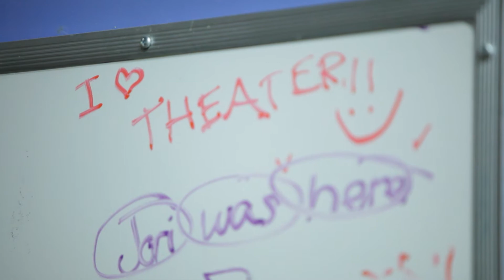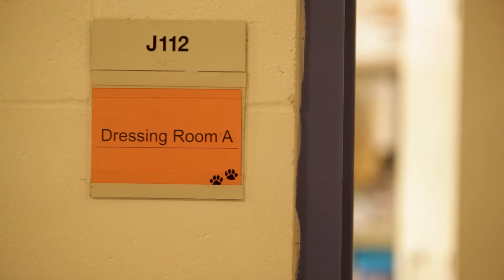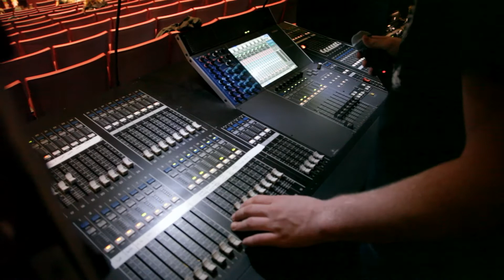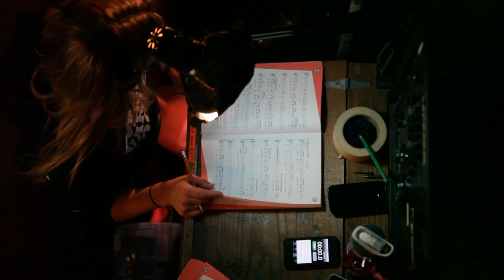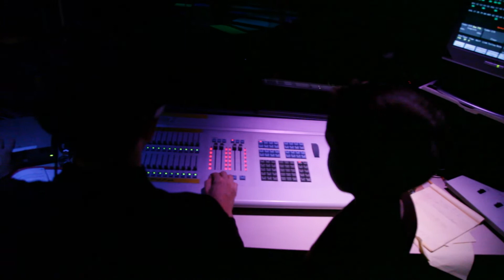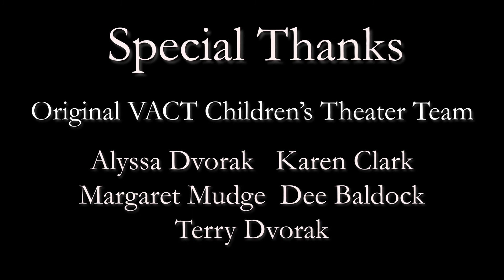Stage Presents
Stage Presents: The Gifts of a Shared Experience in Theater is an engaging, intimate film that uses time to reveal what was gained by a group of youngsters who performed together in children's theater. Their presence on stage resulted in the presents they still keep with them a decade later.